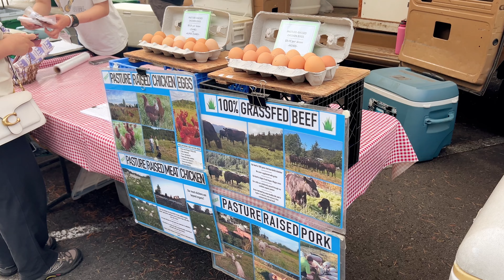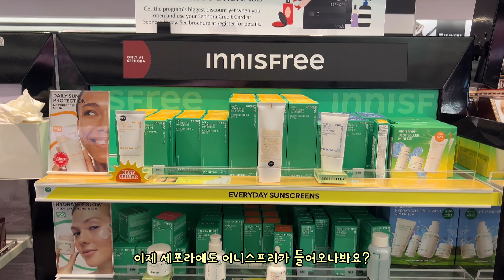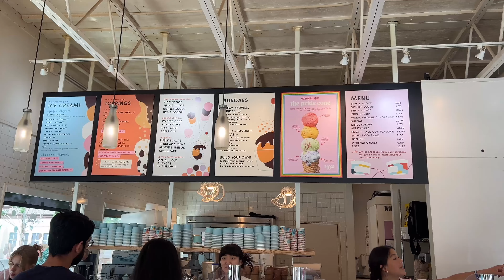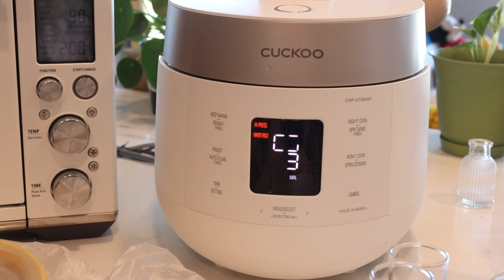시애틀 주부생활 | 주말 파머스 마켓에서 사온것들 | Urgent Care 에서 손 꼬매고 왔어요 🚑 | 벨뷰 몰 구경 | 복싱 클라스 🥊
이사하고 안좋은 일만 주르륵 생기는 요즘..

근데 아파트측에 좀 더 항의를 해야할까요?
제 부주의긴 하지만, 이정도로 다칠만큼 집안에 뾰족한 메탈이 저렇게 튀어나와있는건 바뀌어야될것같거든요.
사고라는건 언제 어떻게 생길지 모르니 바깥에서도, 안에서도 항상 조심해야겠어요...